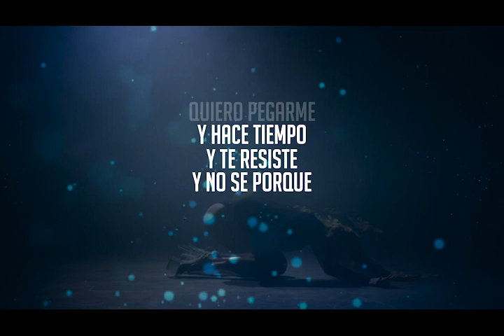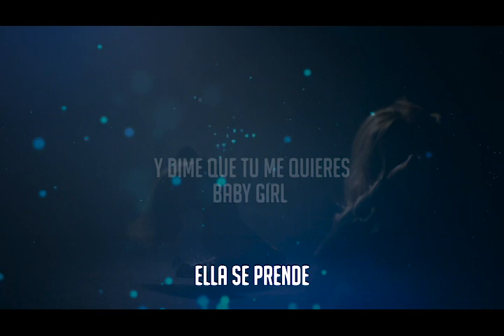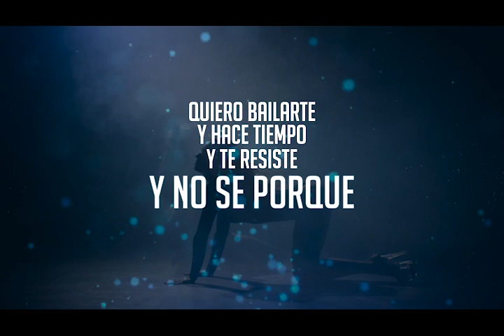Vamos Hacerlo Lyrics ( Frank Briones x Jay Rozz x Juanda ).